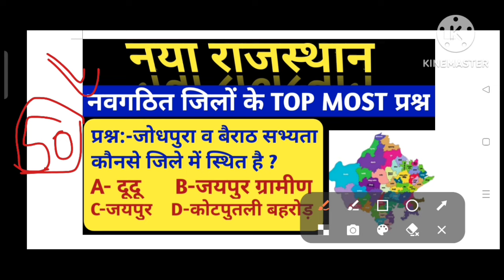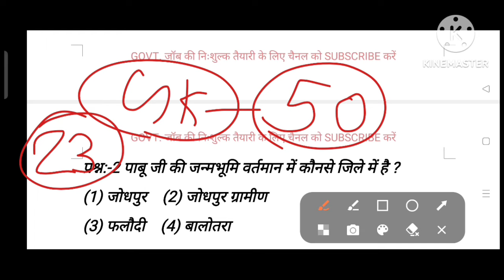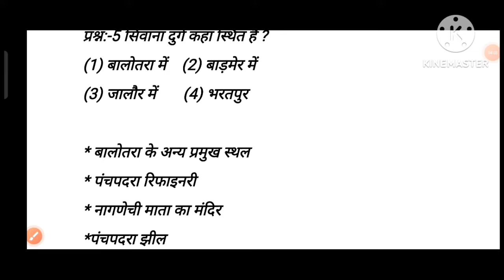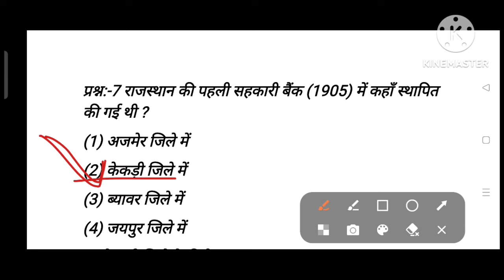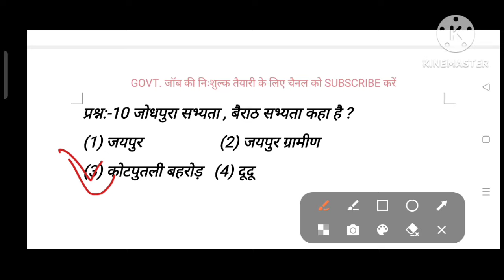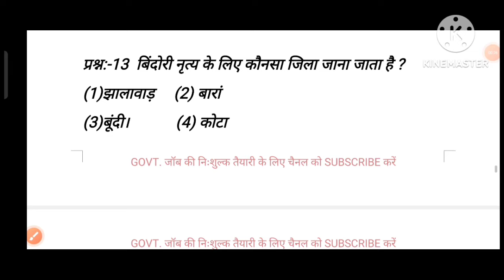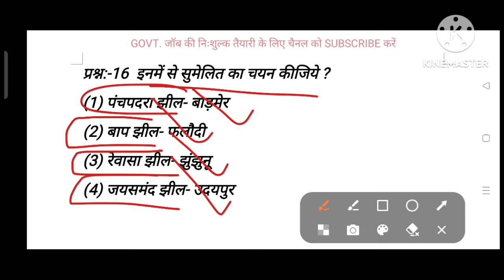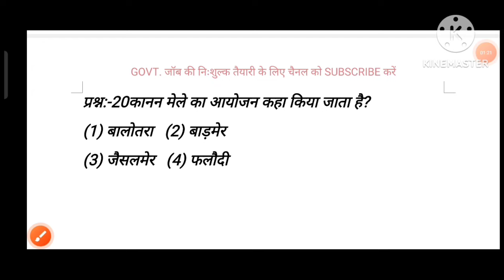New Reet/1st ग्रेड/2nd ग्रेड/psychology 30 important questions/new test series/reet 2024